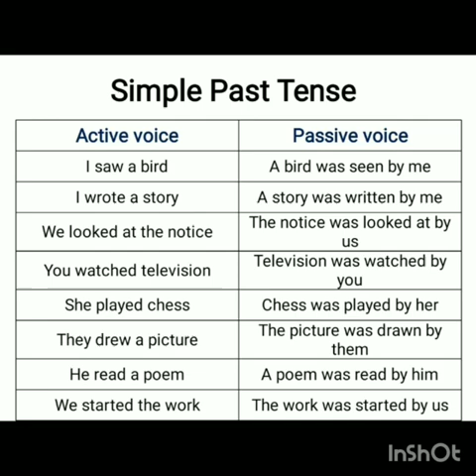7 English Grammar 1.3